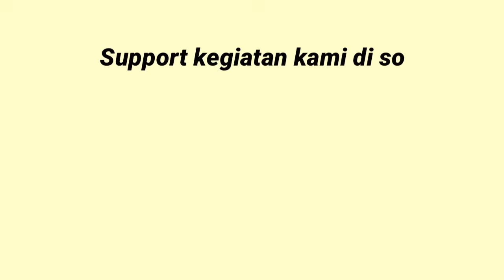Lucu dan Mudah Dihafal!! Kreasi Seni Tari Islami Hawari " Perjuangan " || TKA-TPA Al Amin Campagaya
Latihan Ekstrakurikuler Santri TKA-TPA  Kreasi Santri yang lucu dan mudah dihafal😎 Tari Hawari "Perjuangan" oleh Santriwan TKA-TPA Al Amin Campagaya, Desa Pattallikang, Kec. Manuju, Kab. Gowa.